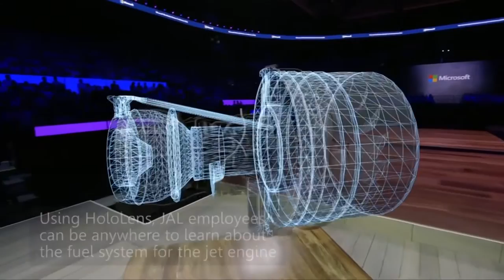Be Inspired at Work - Japan Airlines and HoloLens Mixed Reality Trailer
Japan Airlines (JAL) teams up with Microsoft HoloLens to train employees on Airline Engines

New Videos **Weekly Every Wednesday**

We have begun to witness the first of some really fascinating examples of how Mixed Reality is going to impact our lives. Recently, Microsoft recently showcased how they used HoloLens to build help Japan Airlines (JAL) train their employees on airline engines.

With the introduction of this type of training, Japan Airlines (JAL)is able to train their employees from any location without any need for travel. Employees can put on the goggles anywhere to train and learn about the airline engines work. The system is designed so that employees can learn about the major components. They can also drill down into specific parts to see it separately to learn how it works. They can also learn how components interact to understand how individual components interact with each other.

Learning about components in 3D

Using just your hands, you can freely move the object around in 3D. Part of the learning enables you to move the objects around, to change their size, to rotate them, and to look at individual components. It is even possible to see components that are either hidden or normally very hard to access and reach.

For example, an employee might want to learn about how fuel is filtered and injected into an airline engine. They might also want to understand how the turbines work to generate speed and thrust. The benefits to be able to look at the engine to learn about it from a variety of perspectives makes the whole experience richer and exciting.

Making dangerous training safe and even fun

One of the difficult aspects of working in a manufacturing or engineering environment is the dangers for the employees. However, the ability to work remotely on heavy machinery in mixed reality completely removes all the risks. In fact, Japan Airlines recognised the benefits of training employees while also removing the risks and putting safety issues first. The result is that employees get a much greater insight into the risks and dangers before they ever enter such an environment.

Interestingly, not only is safer, it is also a lot cheaper for companies too. Rather than flying employees to locations, they can work from anywhere they want and at anytime. The idea of being able to play around with dangerous equipment in a safe way and try new things risk free also makes it fun as well.

So is this the next step in training and employee safety? Would you want to have your training from anywhere, anytime? Let us know your comments and thoughts!

** We make every attempt to ensure that ALL footage used is either done under the express permission of the original owner, or is public domain and falls under Fair Use for commentary/criticism/research/news reporting purposes under current copyright rules.

Bringing you the latest and coolest news, previews, trailers and sneak peaks into the exciting world of Augmented, Mixed and Virtual Reality.